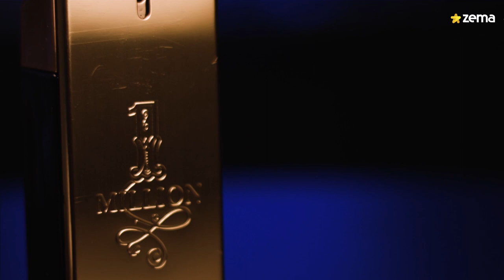4 perfumes importados que todo homem deve conhecer!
Se você está a procura de um perfume importado e marcante, esse vídeo é seu!
Na zemamoda ou no zema.com você encontra todos eles.
Dá o play e se jogaaa!